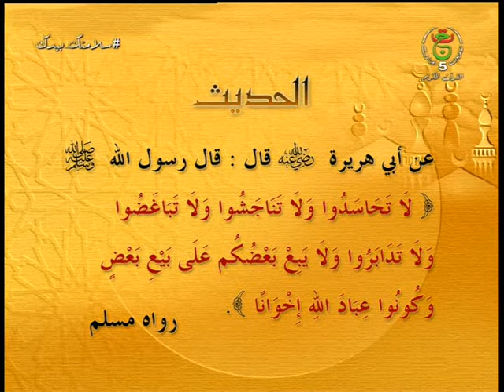سكاتش قديم لصالح اوقروت صويلح